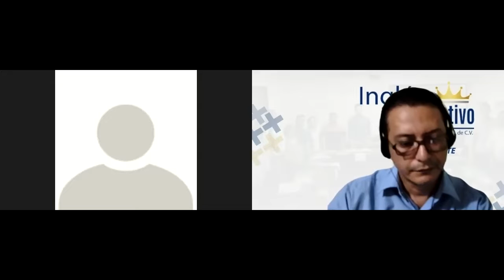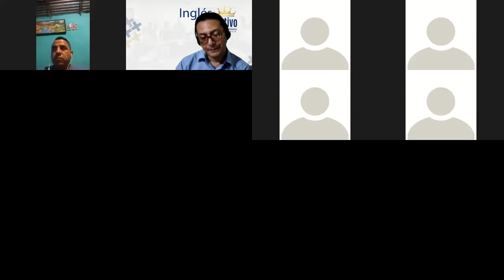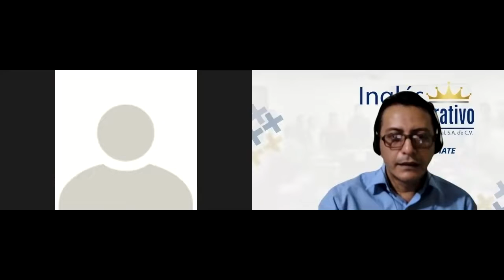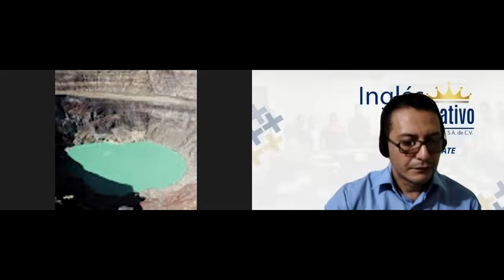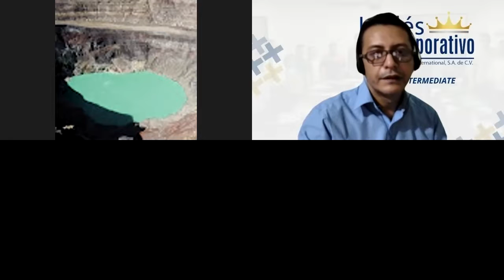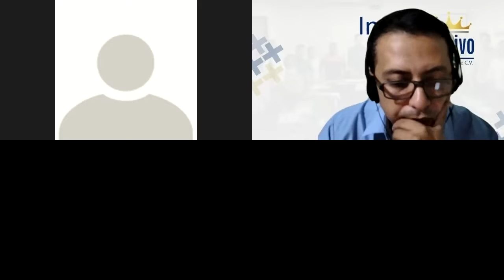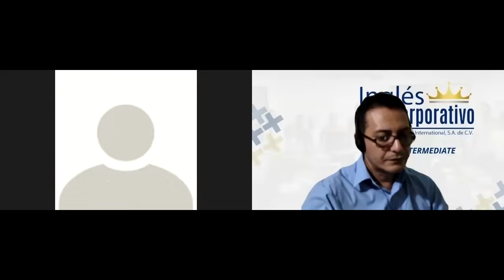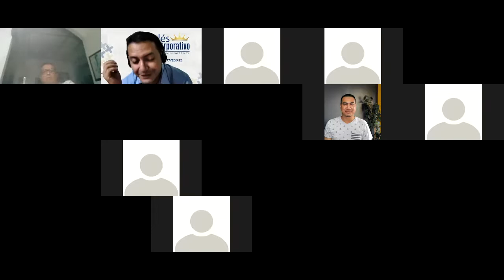Ingles Corporativo-Videoconferencia #15; Midterm exam Review and practice